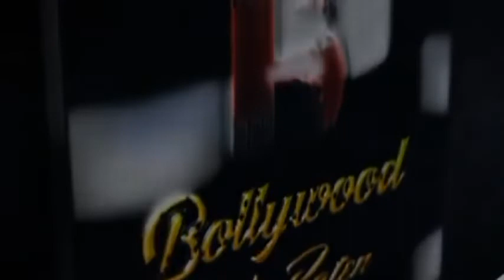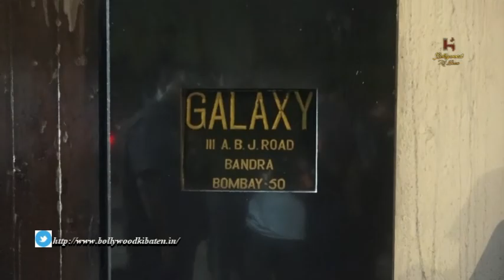Arpita Ganpati Arrived At Salman Khan Home